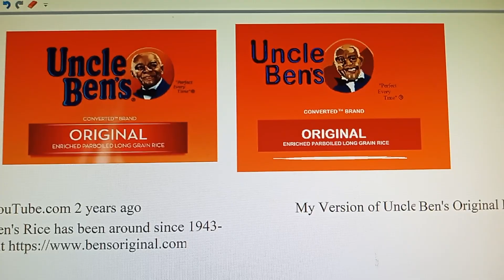(#81) Uncle Ben's rice has been around since 1943 - Checkout